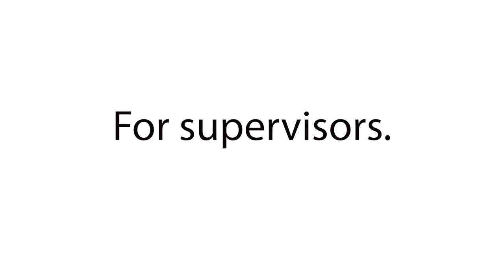DH Costume: Out with old (Commercial)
Department Head Costume brings 21st century database computing to the world of film, television, and commercial costuming. No more time wasted on redundant clerical work. Just import your script and let DH Costume start your database for you. You simply enter in your character numbers, changes and day breaks, and you will be ready to print labels for your tags.

DH Costume is for everyone in the Costume Department: Designers, Costume Supervisors, On-set Costumers, Costume Coordinators - your entire department. No more running photos to set and back to the truck. For the first time DH Costume lets the entire department work independently but at the same time share all photos and continuity notes with the touch of a button.

Everyone that needs the Continuity book has it with them already. On their iPad. Create and track changes and character closets. Create and print your tag labels front and back, even your final book. Share photos and continuity notes with your entire department. Create and track budgets, inventory, sizing sheets, continuity, even shipping and receiving information all in one place - your iPad.

DH Costume is built from the ground up to create highly stable, synch-able files. It is not a Filemaker add-on and requires no other software to operate. DH COSTUME has 3x the functionality of the competition for 1/3rd the price.

Built by the creators of ScriptE Digital Script Supervision software and tested by top industry professionals, Department Head Costume is a quantum leap forward in the management of Costuming for Film,Television and Commercials.